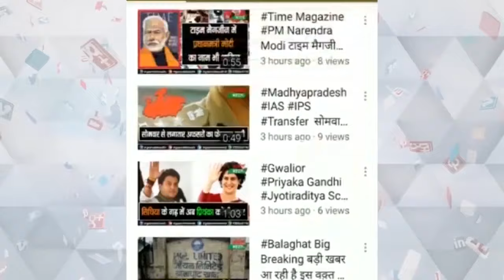लोक स्वास्थ्य यांत्रिकी विभाग मंत्री संपतिया उइके ने भ्रष्टाचारियों पर दिए कार्यवाही के संकेत